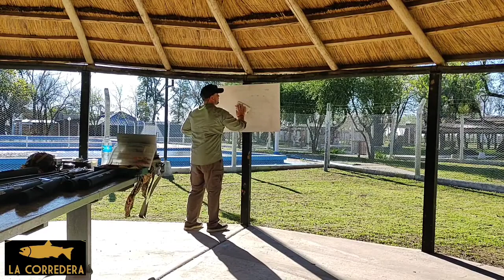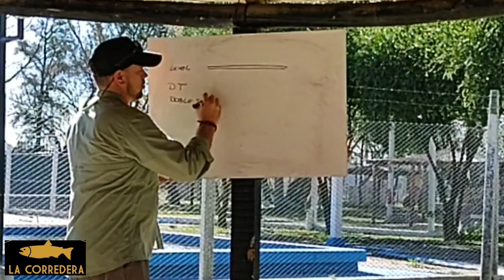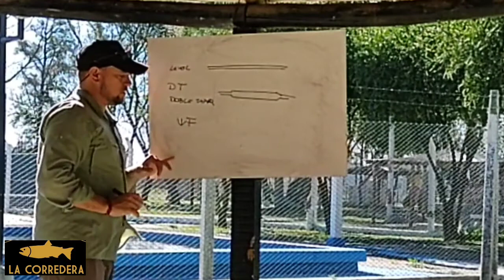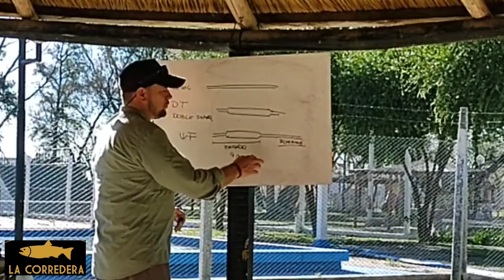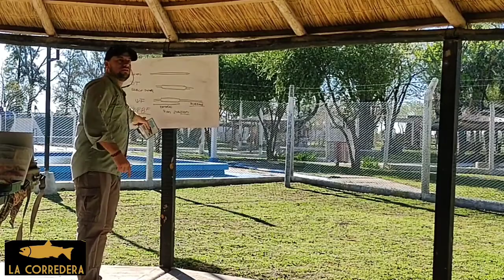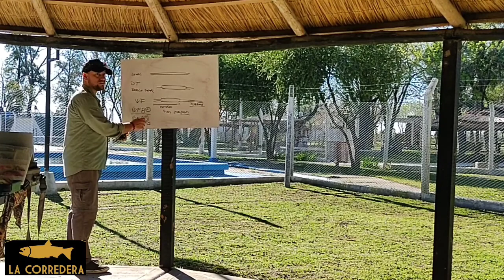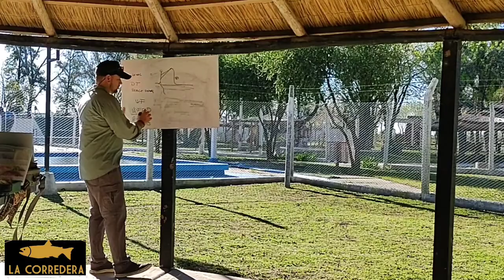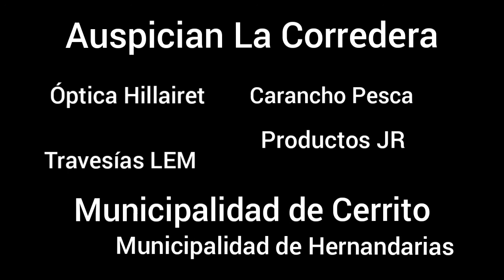Clínica de Flycast con Gerardo Claro Parte 2 By La Corredera